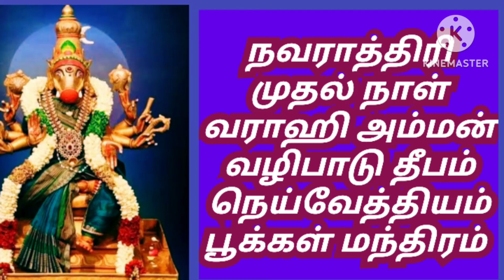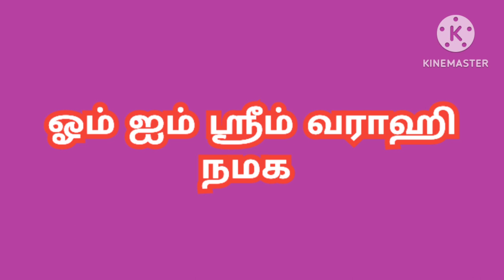navaratri muthal nal valipatu /varahi amman poojai /varumai ninki selvam peruga navaratri valipatu